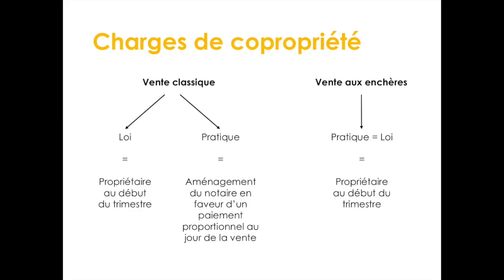Les Charges, les Travaux, qui paie quoi?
Nos formations (Ventes aux enchères, Ventes par mandataire, Gestion des travaux, Annonces Elite)
Esprit Investisseur est une communauté créé par Erkan Altundas, spécialisé dans l'investissement en enchères immobilières.
💬 Vous souhaitez collaborer ?

0:00 Intro
0:31 Les charges
2:49 Les travaux
6:23 Séminaire gratuit

Qui paie les charges de copropriété?
Celui qui est propriétaire au moment de l'appel de fonds en est intégralement redevable. Pourtant, les ventes interviennent à tout moment au cours du trimestre, et on serait tenté de penser que le syndic va alors répartir les charges trimestrielles entre le vendeur et l'acheteur. La loi impose au contraire au syndic de réclamer le montant global du trimestre à celui qui est propriétaire au moment de l'appel de fonds, c'est-à-dire au premier jour de chaque trimestre.
En pratique, lorsque la vente intervient en cours de trimestre, il est courant de prévoir que l'acheteur remboursera au vendeur au moment de la vente sa quote-part de charges du trimestre.

Qui paie les travaux de copropriété?
La répartition de la charge financière de ces travaux en cas de vente d'un lot de copropriété est fixée par la loi. La règle est très simple : les travaux sont dus par celui qui est le copropriétaire au moment où les appels de fonds sont à régler. Par conséquent, le vendeur est tenu de ceux qui sont à devoir jusqu'au moment où la vente est notifiée au syndic par le notaire, juste après la vente. Quant à l'acquéreur, il doit payer les sommes exigées après la vente.